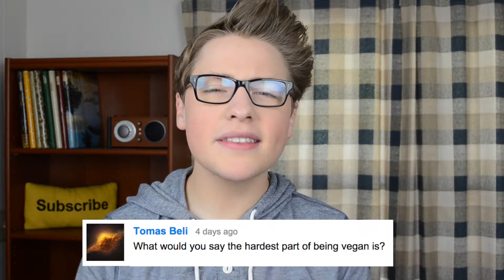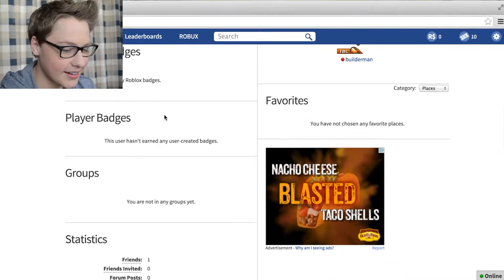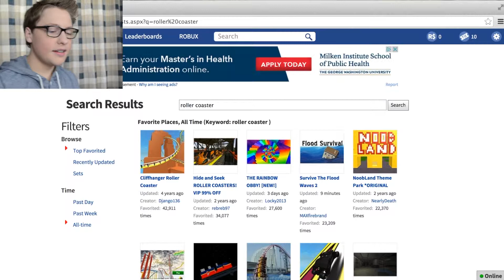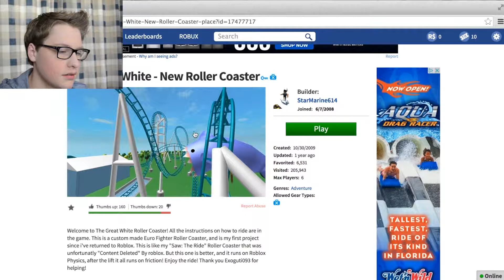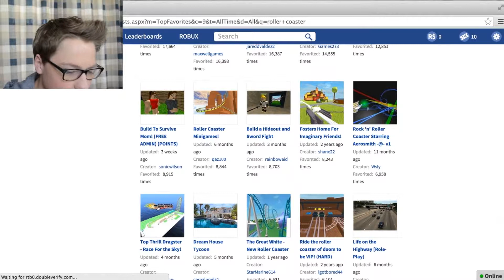I PLAY ROBLOX - Ask PTrippy #130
Upload Schedule -
Sun: Weekly Challenge (Weekly)
Mon: Short Short Film (Once a Month)
Tues: Trippy Plays (Weekly)
Fri: Ask PTrippy (Weekly)
Sat: PTrippy Reacts (Weekly)